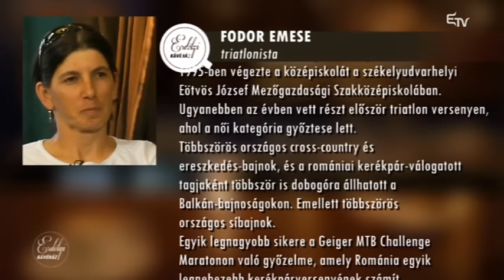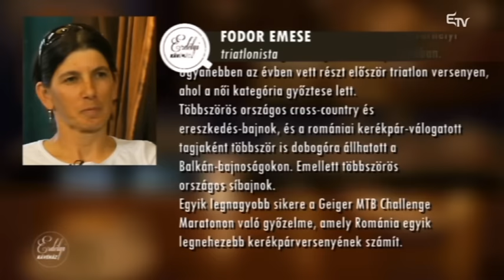Erdélyi Kávéház: Fodor Emese – 2015. szeptember 21.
Az Erdélyi Kávéházban Gáspárik Attila műsorvezető beszélgetőtársa Fodor Emese triatlonista volt.